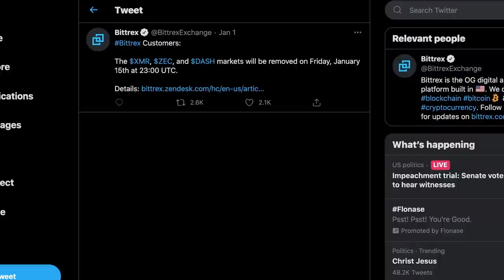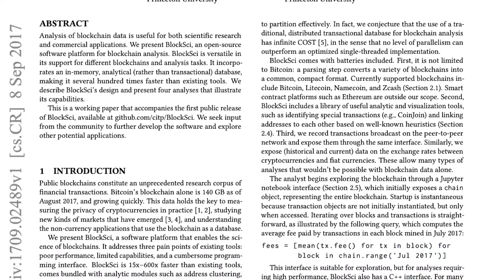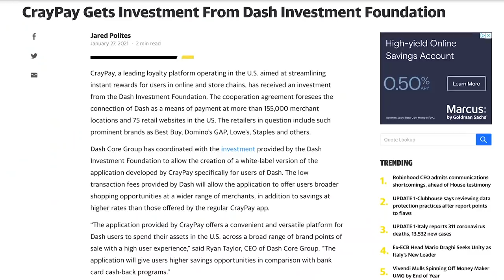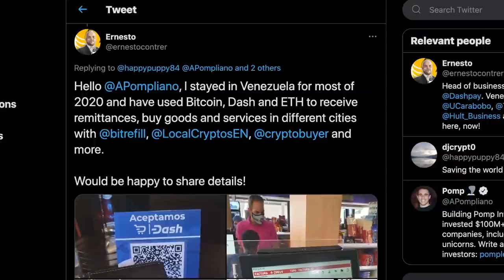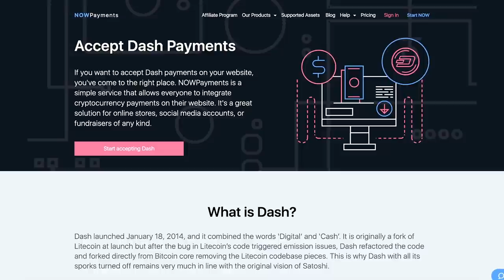БИТБОЙ КРИПТО О DASH !!!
BTC: 1JcJgpSHbrRwgnvLeteXNfNXxLgpDuxyMP
ETH: 0xC8b0CF755bec8155D371676D77A579D7E15fd7eD
DASH: XuhZGGGezSEqnDq5ETBkiMc4ARfS6UxQAi
LTC: LfGpGJjkcrgZV12VNnQdEx79uHgeHSS8oG